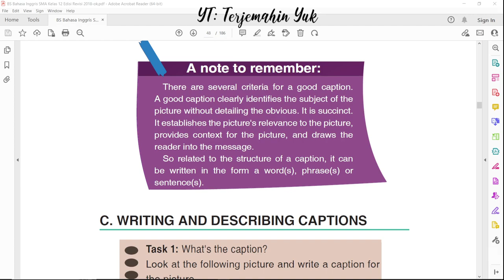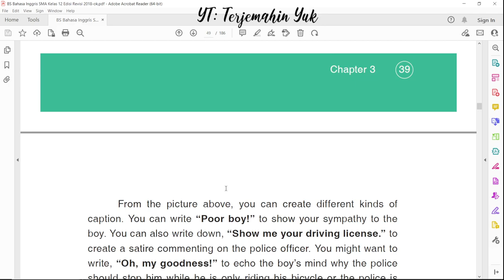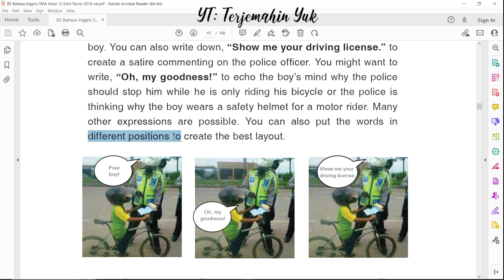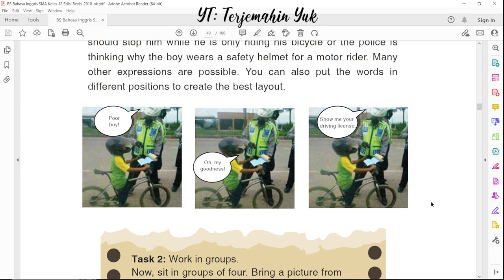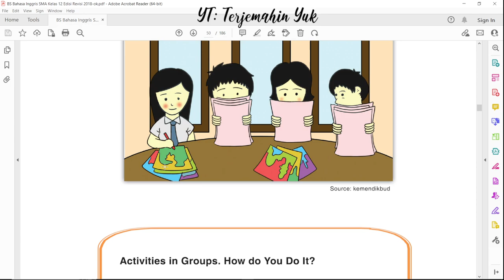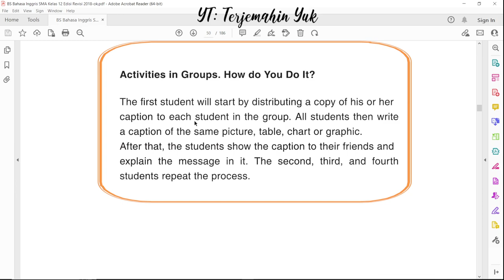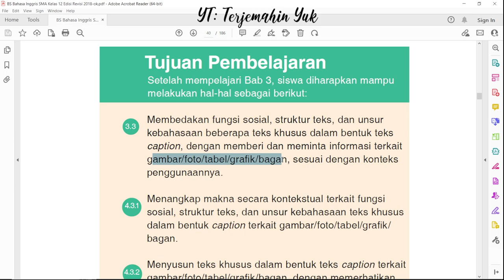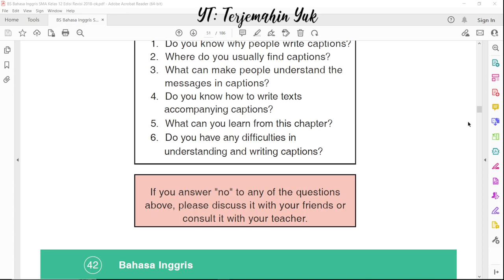Hal. 39-42 kelas 12 Terjemahan Buku Bahasa Inggris SMA Kurikulum 2013 Revisi 2018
C. Menuliskan dan menjelaskan sebuah Captions
Task 1 : What's the caption
Mempraktekkan membuat caption dengan descriptive words yang mengikuti caption dan tulisan deskriptif tersebut harus menyampaikan informasi yang lebih lengkap tentang gambar.
Task 2 : Work in groups  of four dan bawa sebuah gambar dari rumah dan buatlah 4 buah salinan dari gambar tersebut. Kemudian masing-masing siswa menuliskan caption pada gambar yang telah dibagikan tadi.
Terakhir melakukan Reflection terhadap isi pembelajaran pada bab mengenai caption ini. How to make a caption.